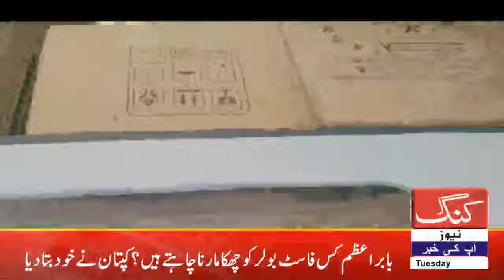king news HD Headlines|1-NOVEMBER-2022 | 9:30AM headlines